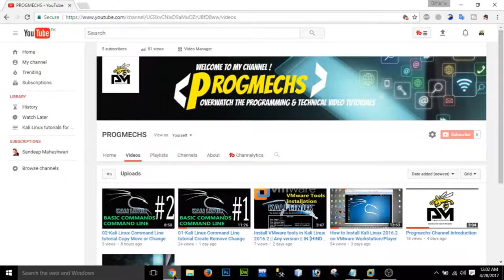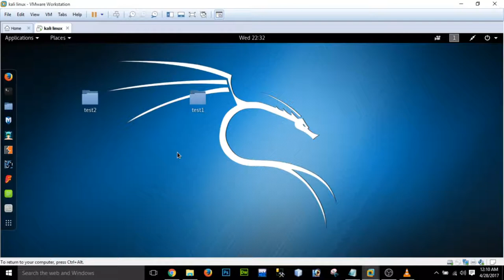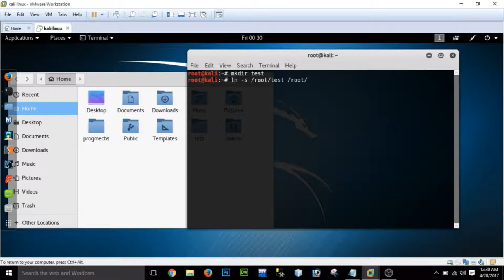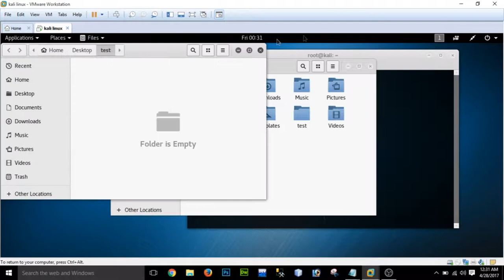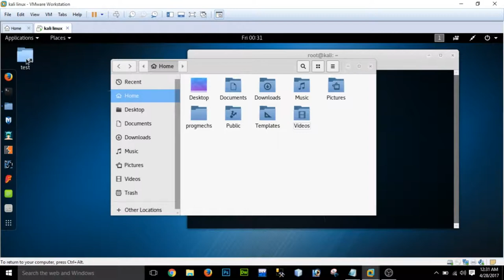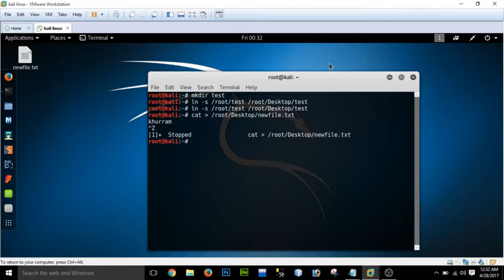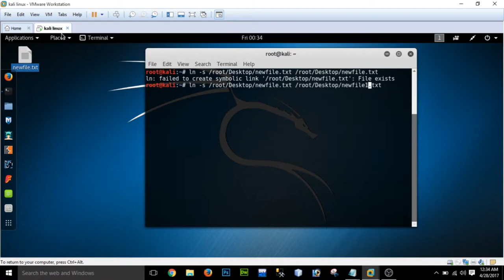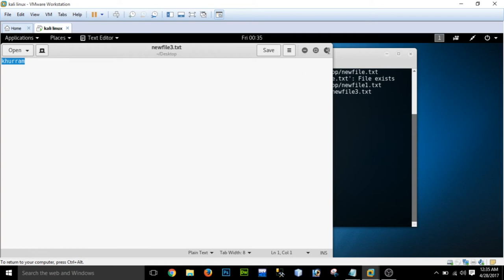03-Command Line tutorial create symbolic & Hard link & create text file| Commands ln cat|HINDI/URDU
Basic commands tutorial

In this tutorial i will show you how to create soft/symbolic link  and Hard link and create text file using terminal in Kali Linux/Linux in HINDI/URDU. watch this video till the end to find out how to do that.

create text file, soft/symbolic link, Hard link: ln; ln -s; cat # shell script command is explained - Hindi

Aj k is video tutorial m main apko btaunga k kali linux main command line ya teminal ko use krte hue kses text file, soft/symbolic link aur Hard link kese create krte hain, is video ko end tk dekehen aur m apko btaunga ye kese krte hain.